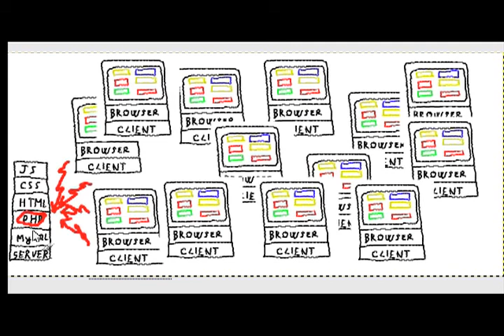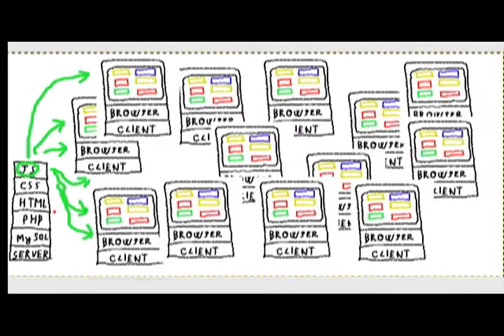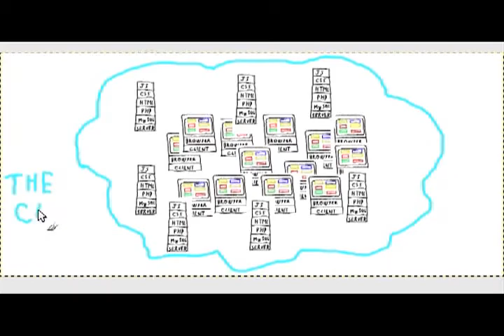Panorama componenti web application - parte III (ultima) - copia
L'idea era di vedere come vengono i sottotitoli automatici YT. Piuttosto fuorvianti per la comprensione del video.